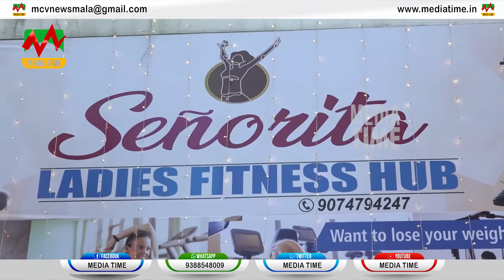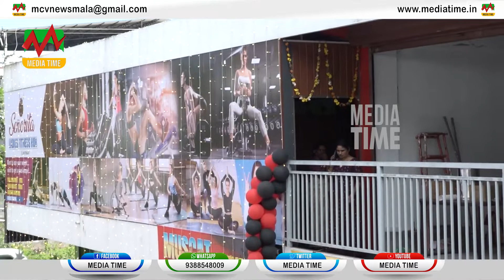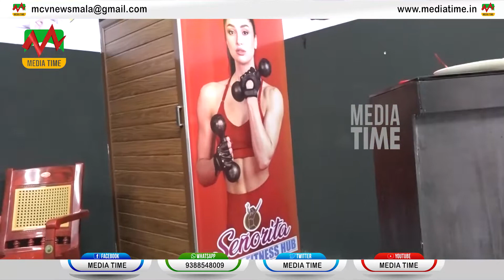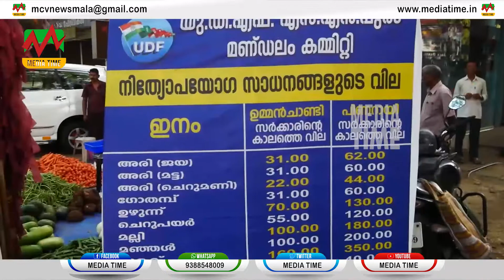News Round Up 22-12-20221